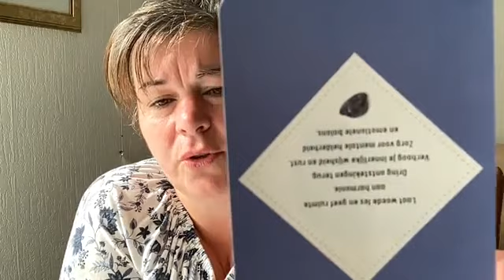Engelenboodschap 5 sept 2022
Metatron

De kleur is groen.
De kleur groen staat voor heling, heling van de aarde met haar bewoners.
Het is NU de tijd om bewust te kiezen voor heling.
De tijd is daar om op te staan, voor jezelf ,voor je dierbare en voor de aarde.
Logica is in de buitenwereld ver te zoeken. Macht regeert en maakt merkwaardige sprongen.
Het is tijd om zelf de macht in handen te nemen en zelf duidelijk met jezelf in overleg te gaan.
Keer in jezelf en onderzoek wat er voor jezelf belangrijk is en logisch is. Sta stevig in je schoenen en neem eigenverantwoordelijkheid. In de tijd waar in jullie nu leven op aarde komt er een verschuiving in de macht.
Vergeet niet dat een kat in het nauw rare sprongen kan maken.
De huidige macht is in het nauw en maakt rare sprongen.
De verandering die gaat komen zorgt ervoor dat jullie eerst met z’n alle moeten inzien dat de verandering nodig is.
Nodig voor de mensheid in zijn geheel, nodig voor alle bewoners van de aarde.
De kleur is nu groen.
Er daalt veel heling neer over de aarde en ik, aartsengel metatron ben dankbaar voor de steeds groeiende aantallen mensen die zich verbinden met de energie van de engelen.
Niets is meer wat het lijkt op de aarde, alles is een illusie, een fantasie.
De verandering komt er aan, want de kleur is groen.
Heling daalt neer ,ook over jou en iedereen die bereid is om heling te ontvangen.
De natuur hersteld zich , sterker en harder dan ooit.
Kijk naar de Libelles!!!
Vertrouw erop dat wij , de engelen samen met heel het universum achter de schermen aan het werk zijn. Jullie verbinding met ons maakt de dalende heling nog krachtiger.
Jullie zijn de sleutel , jullie bezitten de macht om het tij te keren. Wij zorgen dat alles er klaar voor is om jullie te steunen en op te vangen.
Vergeet nooit dat jullie mensen een super kracht bezitten VERBINDING.
Zoek de verbinding in elkaar op.
Ga voor vrede, harmonie en balans. Neem niet met minder genoegen.
Wees gerust, er is voldoende. De aarde voorziet ons van overvloed. Het is een illusie dat er tekorten zijn, trap daar niet in.
De kleur is groen, heling daalt neer, verbind je met elkaar, samen een front.
Vorm een front, een front dat staat voor eerlijkheid, gelijkheid, harmonie, balans, evenwicht, overvloed en liefde.
Ik ben aartsengel Metatron en breng je deze boodschap.
Sta op en help ons engelen.
Het tij gaat om, de kleur is groen.